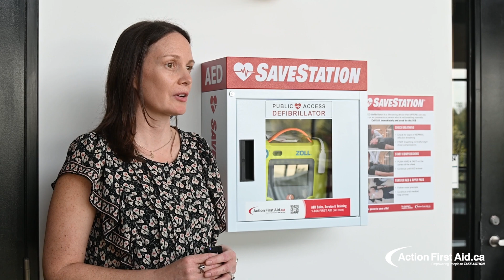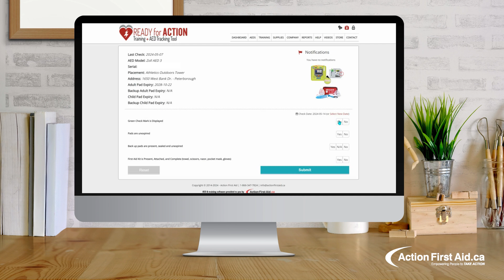Creating a Cardiac Safe Campus | AEDs at Trent University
Trent becomes one of only two Canadian universities to provide public access to AEDs 27/7/365

Trent University has partnered with Action First Aid to create a cardiac safe environment for students, staff, and visitors by implementing the strategic placement of 37 lifesaving and publicly accessible automated external defibrillators (AEDs) across its campuses in Peterborough and Durham, making Trent one of only two Canadian universities to provide the public access to an AED 24/7/365.

AEDs are portable electronic devices that require no training and are used in combination with CPR to restart a heart after it stops beating. According to the Canadian Heart and Stroke Foundation, one out-of-hospital cardiac arrest happens every nine minutes, and the chances of survival double when an AED is used.

Over the past year, an internal cross-departmental working group including the Joint Health & Safety Committee, Campus Security, Athletics & Recreation, and Facilities Management took action on a proposal that saw the number of AEDs on Trent campuses increase from 11 to 37. This total includes four outdoor climate-controlled cabinets.

“AEDs have been successfully used twice in the past 10 years to treat sudden cardiac arrest on campus, so part of the decision to increase the number of units was because we know they are effective,” said Elyse Sawdon, manager of Environmental Health and Safety. “AEDs can be used by anyone, you don’t need any special training as they are smart, interactive devices which emit voice prompts and walk people through the steps. As such, they are a strong and obvious choice to enhance our health and safety measures for everyone who works, studies, plays, and visits on campus."

Subject matter expert and Canadian-based First Aid training agency, Action First Aid, was selected as project partner and AED vendor. Trent benefited from the organization’s 25 years of knowledge and resources through strategy and public education consultation, and the adoption of a sophisticated online tracking tool to inspect and maintain units.

“Our team has been really impressed with how Trent approached this entire project,” said Deb Hennig, president of Action First Aid. “They adopted our recommended ‘four-minute mindset’ that optimizes the placement of units ensuring accessibility within the short timeframe that’s crucial for saving the life of someone experiencing sudden cardiac arrest.”

She added: “By embracing new technology and being one of the first universities in Canada to strategically place outdoor SaveStations, Trent has created a safer environment for its community and is a great example for other institutions.”

By equipping various campus buildings, facilities, teams, and open spaces with AEDs, Trent is poised to be in compliance with Ontario’s Defibrillator Registration and Public Access Act when it comes into force (date unknown). The specific locations of the AED cabinets across Symons campus (26), Traill College in downtown Peterborough (2), Durham campus (3 + 1 at the Advanced Learning Centre in downtown Oshawa) can be found on the campus map under the header of First Aid. In addition to the cabinets, five portable units are carried by members of Campus Safety, Athletics & Recreation, and the student-run Trent University Emergency First Response Team (TUEFRT).

“The value of having an integrated institutional AED program at Trent cannot be overstated,” said Leslie Spooner, assistant director of customer engagement and operations within Athletics. “The impact of the program extends beyond the physical presence of the devices, signifying a culture of care and responsibility for the well-being of our community.”

More information about AEDs can be found on Trent’s Health & Safety